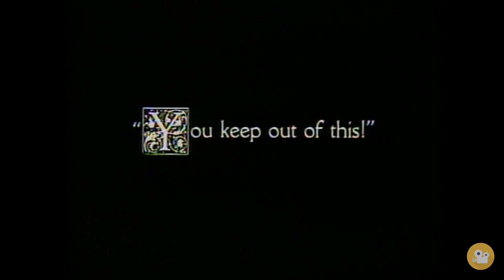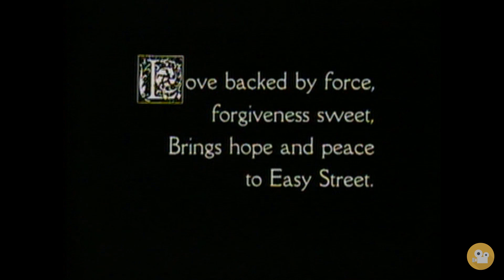Charlie Chaplin In Easy Street (1917) Full Movie HD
Charlie Chaplin In Easy Street 1917

A reformed tramp becomes a police constable who must fight a huge thug who dominates an inner city street.

Release date: January 22, 1917
Genre: Short, Comedy
Country: United States
Language: English
Directed by Charles Chaplin, Edward Brewer (technical director)
Produced by Henry P. Caulfield
Written by Charles Chaplin (scenario) Vincent Bryan (scenario) Maverick Terrell (scenario)
Cinematography: Roland Totheroh, George C. Zalibra
Starring: Charles Chaplin, Edna Purviance, Henry Bergman

Charlie Chaplin All films are in the public domain worldwide because under current International Copyright Law all films made before 1923 are public domain.